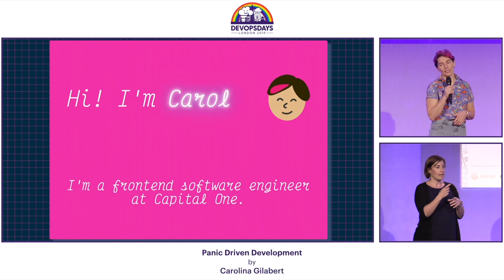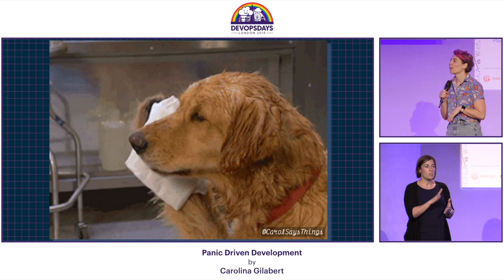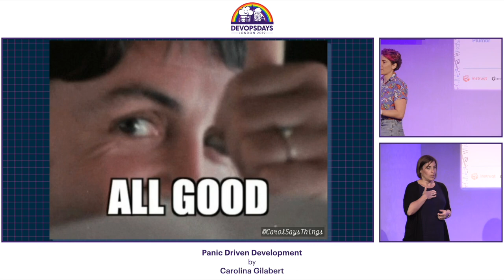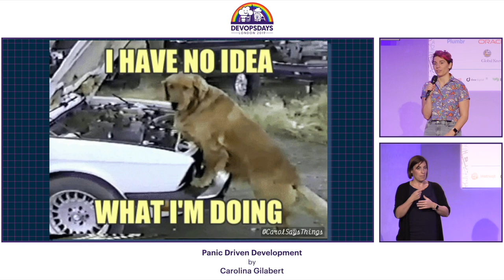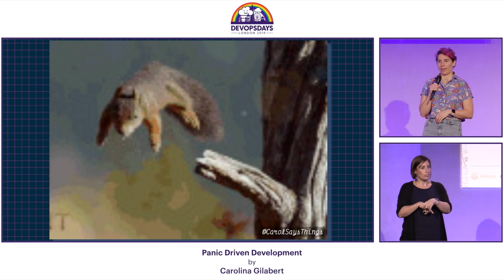Carolina Gilabert - Panic Driven Development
We often think of our automated testing and build pipelines as something important to our stakeholders, to assert the stability of our system. Some developers think of testing as a chore, or something that slows you down.

This short talk is a story from earlier in my career, a cautionary tale even. I then make the argument that quality gates and automated processes can be invaluable for junior engineers, as they provide the freedom to contribute without fear.